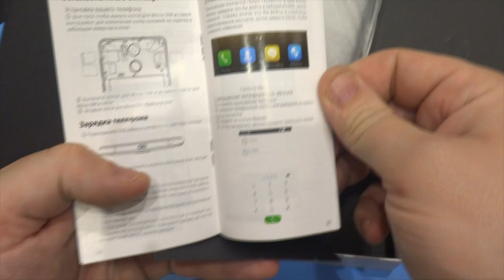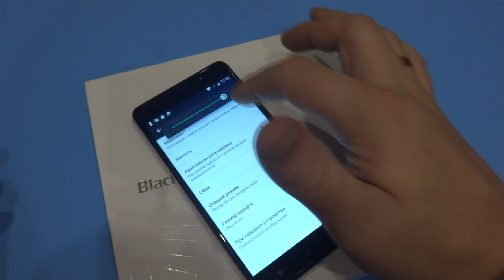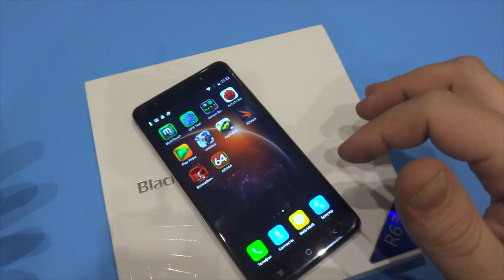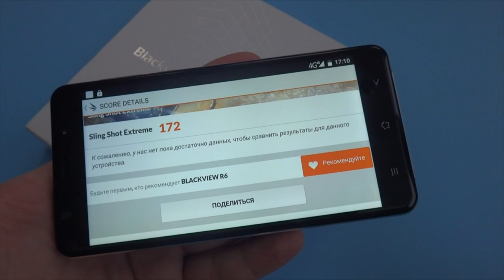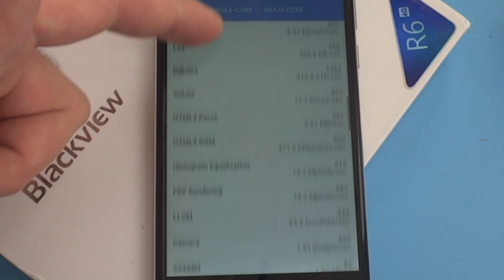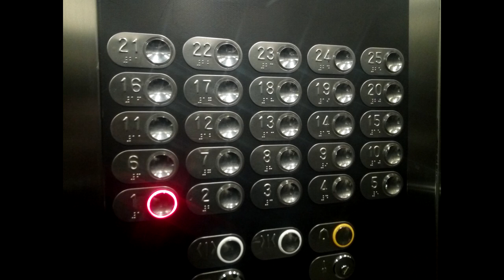Обзор телефона Blackview R6